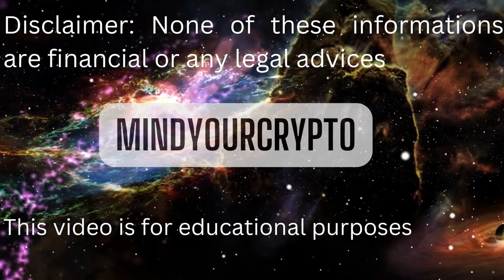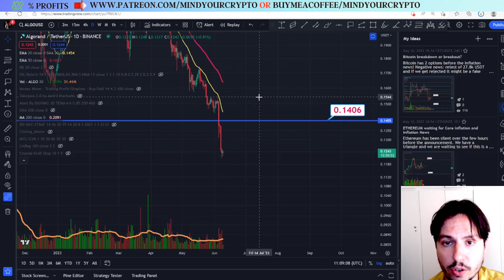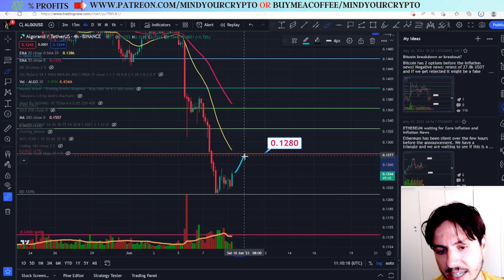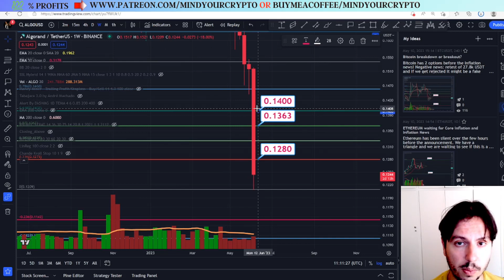ALGORAND Crypto is a GOOD BUYING Opportunity? Next Targets!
In this video we will provide the price prediction and technical analysis of ALGORAND(ALGO)/USDT(2023).